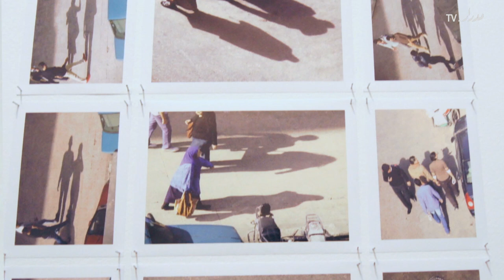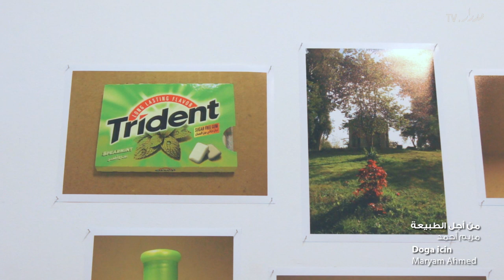Layer of green - مستوى أخضر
This video includes English subtitles, please turn on CC to follow the interview in English.

مستوى أخضر
أحد عشرعملاً فوتوغرافياً
مارس - أبريل ٢٠١٤
مركز الصورة المعاصرة، القاهرة

هذا المعرض هو نتاج ورشة عمل فوتوغرافية، قام بتنظيمها معهد جوته ومدرسة التصوير الفوتوغرافي بمركز الصورة المعاصرة، في نوفمبر ٢٠١٣ في القاهرة، وتشير تيمته الى مستوى مجازي ومرن يعكس فكرة "الأخضر" في سياق الواقع الاجتماعي والسياسي والاقتصادي، كما يعبر عنه بداخل النفوس وفي حيز التأملات والتطلعات. تناول المصورون في المعرض جوانب متنوعة لما هو "أخضر"، بدءا من الزراعة والحصاد، والصوب الزراعية، حتى حركة المرور، والنزعة الاستهلاكية، والطبيعة الصامتة، والحياة والموت، وكذلك مفردات خضراء علقت بتفاصيل الحياة في المدينة

 أشرف على الورشة ونفذها الفنانة المصرية رنا النمر والفنان الألماني ينس ليبشن، واللذان اشتركا بعد ذلك في تنسيق المعرض، بالتعاون مع مركز الصورة المعاصرة، وشارك في الورشة والمعرض الفنانون: أحمد حامد، أحمد صفي الدين، إبراهيم المولي، عمرو المغربي، منار مرسي، مريم أحمد، مي الشاذلي، ميراي المجريسي، نادية منير، سارة سلام، وفاء سمير.

قامت بالترجمة إلى الإنجليزية: أميرة المصري

Layer of Green
Eleven Photographic Works
March - April 2014
Contemporary Image Collective, Cairo

'Layer of Green' exhibition is the outcome of a photography workshop organized by Goethe-Institut Kairo and CIC- PhotoSchool in November 2013. The theme is a highly adaptable layer that reflects a notion of green within social, political, economic and cultural contexts. In their works, the photographers addressed this greenness in agriculture and greenhouses, in traffic; recreation; consumerism; still-life; life and death; as well as more subtle features and aspects found around the city.

The workshop was led by Egyptian Artist Rana ElNemr and German Artist Jens Liebchen, who also co-curated the exhibition with CIC.

Participating photographers: Ahmed Hamed, Ahmed Safyeldin, Amr El Maghraby, Ebrahim El Moly, Manar Moursi, Maryam Ahmed, Mai Al Shazly, Mireille El Magrissy, Nadia Mounier, Sara Sallam and Wafaa Samir.

Translation and subtitling of video by Amira El Masry.